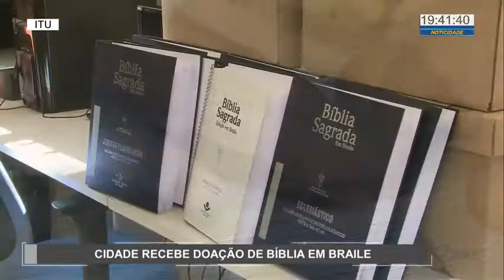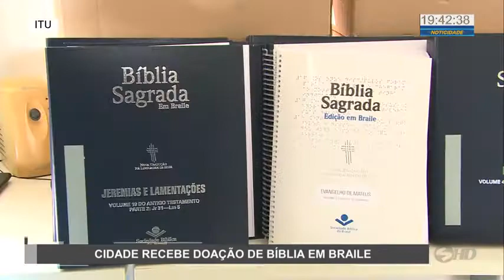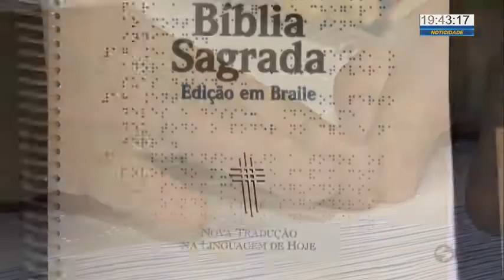Cidade recebe doação de bíblia em braile - TV SOROCABA/SBT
Pra ajudar na inclusão de pessoas com deficiência visual, Itu recebeu uma bíblia em braile. É uma versão adaptada para que as pessoas possam conhecer as histórias de um dos livros mais vendido do mundo.